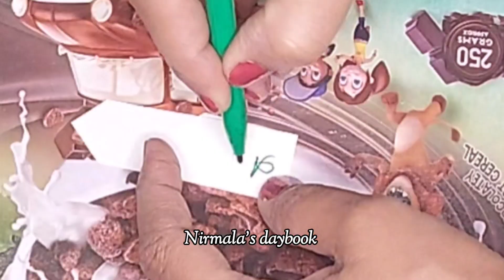Clever Life Hacks That Every Women Needs | Best Kitchen Tips and Tricks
15 Daily Habits For A Clean & Organized Kitchen | How To Keep Kitchen Clean | Kitchen Cleaning Tips   @nirmalasdaybook2006
15 Everyday Habits For A Clean And Organized Kitchen   @nirmalasdaybook2006

Daily Morning Kitchen cleaning | kitchen cleaning tip | kitchen ko kare saaf | | cleaning ideas22 Great Tip  @nirmalasdaybook2006

how to clean kitchen stove
homemade all purpose cleaner for kitchen
daily habits for clean kitchen
how to keep kitchen clean
kitchen cleaning
Indian kitchen
kitchen organization
kitchen hacks
kitchen habits
cleaning habits
cleaning tips
daily cleaning
how do i manage house chores without help
no maid routine
cleaning tips
habits for a clean home
habits for tidy people
organize
clean with
how to
daily cleaning routine tips and ideas
how to clean home
cleaning habits
kitchen tips
kitchen hacks
smart kitchen tips
kitchen Hacks
tips
useful hacks
hacks
tips tricks
upyogi kitchen tips
5 best kitchen tips
10 best kitchen tips
5 best kitchen tips and tricks
kitchen ideas
kitchen organization
10 amazing kitchen tips
21 kitchen tips
Home hashtag by jaya
Mom n me
urban rasoi
priya’z kreative corner
happy homemaking
WomeniaATF